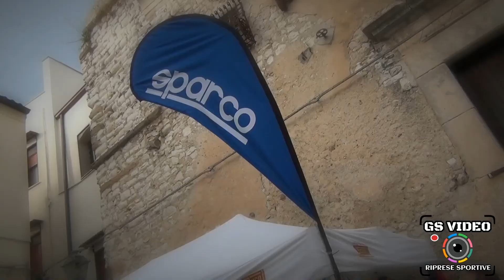10° Rally Valle del Sosio | Ignazio Dattolo - Salvatore Saladino | Citroen Saxo N2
18 - 19 novembre 2017